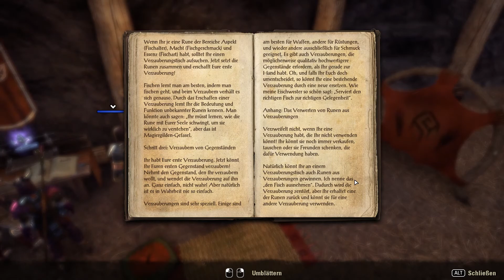The Elder Scrolls online #14: Gruppenkuscheln in Steinfälle 🎭 Let's play Tamriel Unlimited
Wir verkaufen heute erst einmal ein paar Dinge aus dem Inventar damit wieder die Sammelwut ausbrechen kann. Wir müssen uns entscheiden, ob wir Rana an den Docks oder Darj helfen. Schwierige Entscheidung. Das Bündnis macht mal wieder ein wenig Stress, wir allerdings auch. Zum guten Schluss machen wir einen Abstecher nach Steinfälle.

Ein Let's Play dient dazu, euch einen Eindruck von dem Spiel zu vermitteln. Zeitgleich könnt ihr somit entscheiden, ob es für euch etwas ist oder nicht. Und falls Ihr die Frage mit Ja beantworten könnt, dann kauft euch die Spiele und spielt diese selber, weil selber spielen macht meistens noch viel mehr Spaß und dadurch könnt Ihr die Hersteller dazu animieren noch mehr Spiele wie das hier gezeigte zu entwickeln.

Falls Dir das Spiel gefällt, dann kannst du es zum Beispiel unter der folgenden Adresse bei Steam erwerben.

Bethesda Softworks